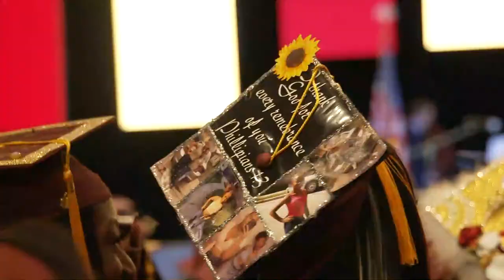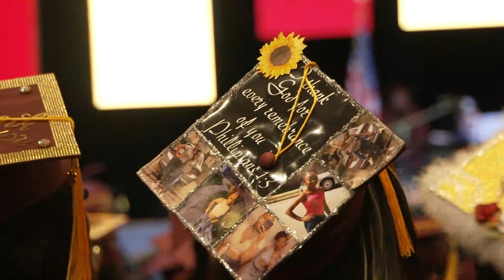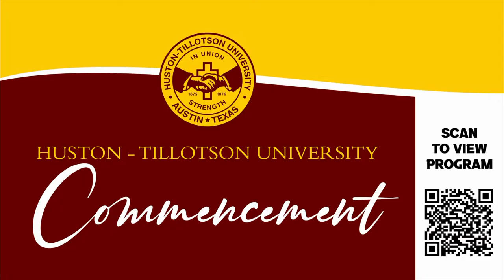Huston-Tillotson University's Class of 2023 Commencement Ceremony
Commencement Guest Speaker: Attorney David Godsey (Class of 1994)

Saturday, May 6th, 2023 10:00AM

Shoreline Church North Campus
15201 Burnet Rd